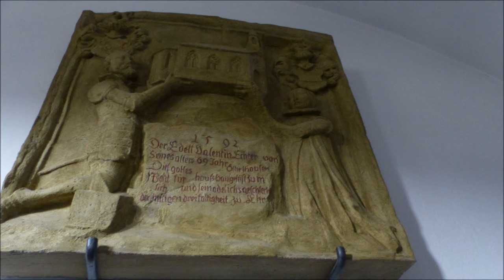Schwarzenau: Sankt Laurentius (Vollgeläute | Außenaufnahme)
Im Turm der Schwarzenauer Laurentiuskirche hängt ein leicht verstimmter Durdreiklang,bestehend aus zwei historischen Bronzeglocken und einer neueren Eißenhartgussglocke.

3 Glocken
b1-d²-fis²
1 = Ulrich/Weule 1922
2 = ? 1515
3 = Christof Nürnberg / Ende 16.Jahrhundert
1010mm/655mm/610mm

2: "AVE MARIA GRATIA PLENA DOMINUS TECUM ANNO DOMINI 1515"
3: "ZU GOTTS DINST GEHOR ICH - CHRISTOF GLOCKENGIESSER ZU NURNBERG GOSS MICH"
Eine Kirche existierte im Dorf schon lange. Im Jahr 1135 wurde Schwarzenau Filiale der Pfarrei Gerlachshausen. Eine eigene Pfarrei erhielt der Ort im Jahr 1609. Vorausgegangen war die Erwerbung des Dorfes durch Valentin Echter von Mespelbrunn, den Bruder des Würzburger Fürstbischofs Julius im Jahr 1588. Er baute das Kirchlein an der heutigen Stelle neu. Sie wurde am 2. August 1610 von Eucharius Sang, den Weihbischof des Bistums Würzburg, geweiht. Der Dreißigjährige Krieg beendete die Selbstständigkeit der Pfarrei Schwarzenau wieder. Fortan wurden die Gläubigen aus Stadtschwarzach seelsorgerisch versorgt. Erst im Jahr 1802 erneuerte Baron Lothar Franz von Erthal die Pfarrei wieder. Eine barocke Innenausstattung erhielt das Gotteshaus im Jahr 1776.
Das 19. Jahrhundert brachte eine Neugestaltung des Innenraums. Neugotische Altäre wurden in der Kirche angebracht. Im Jahr 1953/1954 entfernte man diese wieder und hinterließ einen kahlen Kirchenraum. Stück für Stück ersetzte man die Ausstattung, eine umfassende Renovierung in den Jahren 2009/2010 schloss diese Neugestaltung ab.Die Laurentiuskirche präsentiert sich als Saalbau. Ein Polygonchor schließt das Gebäude im Osten ab. Der Turm, ein typischer Turm der Echter-Zeit, ist dreigeschossig und wurde erst nachträglich mit dem Kirchenbau verbunden. Er überragt nun die Fassade. Zwei Fensterachsen gliedern den Bau. Das Kirchenportal wird von Gesims überragt, zwei Säulen begrenzen es. Ein Relief des Stifterehepaars befindet sich in Kopie darüber. Im Inneren weist der Chor Kappengewölbe mit dem Stifterwappen auf.Aufgrund der wechselvollen Baugeschichte der Kirche ist kaum noch originale Ausstattung vorhanden. Jacques Gassmann schuf deshalb in neuerer Zeit das Altarbild des Kirchenpatrons Laurentius. Der Altar selbst stammt aus den siebziger bzw. achtziger Jahren des 20. Jahrhunderts. Auch der Ambo entstammt dieser Zeit. Zwei abstrakte Gemälde befinden sich an den Stellen der alten Seitenaltäre. Ältere Bestandteile des Kircheninneren sind die Prozessionsmadonna, die vor dem linken Altarbild aufgestellt wurde und der Taufstein der dem frühen 17. Jahrhundert entstammt. Er befindet sich auf der rechten Seite des Langhauses und weist zwei Wappensteine auf. Zwei Heiligenfiguren bereichern das Langhaus. Im Vorraum der Kirche erhebt sich links das Original des Stiftungsreliefs. Dargestellt sind Valentin Echter und seine Frau Ottilie von Holzhausen. Sie halten ein Modell der Kirche nach oben. Eine Inschrift besagt: "1592 Der Edell Valentin Echter von Öttershausen seines alters 69 Jahr. Dies gottes hauß baugestift Zum Wohl für sich und sein adelichs geschlecht der heiligen dreifaltigkeit zu Ehr." Das wertvollste Stück der Kirche ist allerdings eine spätgotische Madonna. Sie befindet sich über dem Eingang auf einem Rahmen. (Wikipedia)
Hiermit sei auch an Michael gedacht,der dabei war.
Aufnahme vom 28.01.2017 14:00 Uhr